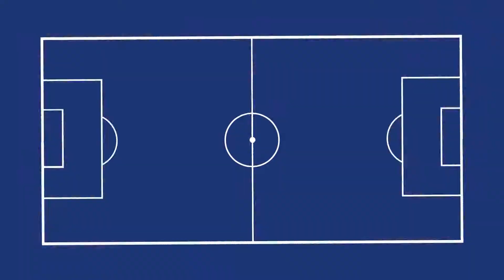🎮 | #011 Preview | 9. Spieltag | 1. Bundesliga 19-20 | Wolfsburg vs Augsburg | FIFA 20 | MaddinTV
Preview | 9. Spieltag | 1. Bundesliga 19-20 | VFL Wolfsburg vs FC Augsburg | FIFA 20 mit deutschem Kommentar.

Let's Play Spiele-Reihen von FIFA 20 mit deutschem Kommentar.

Darin enthalten ist:

- 1. Bundesliga Preview Saison 2019/2020

- 1. Bundesliga Preview Saison 2018/2019 4K

- 1. Bundesliga Preview Saison 2017/2018

- 1. Bundesliga Preview Saison 2016/2017